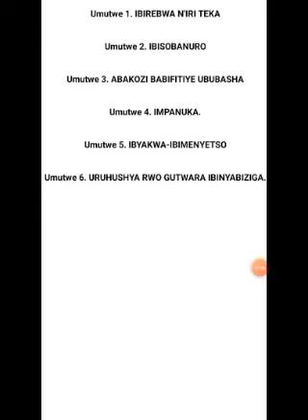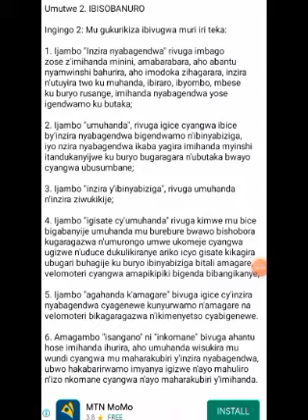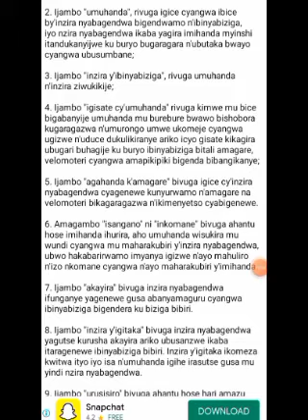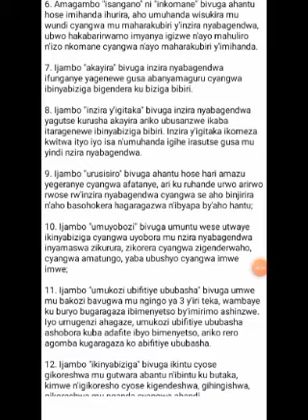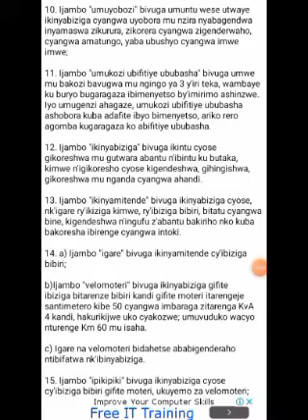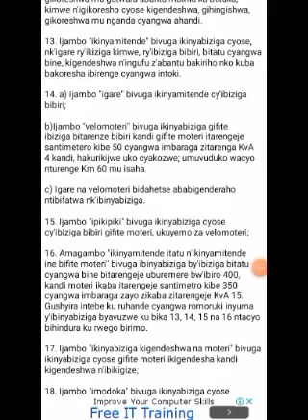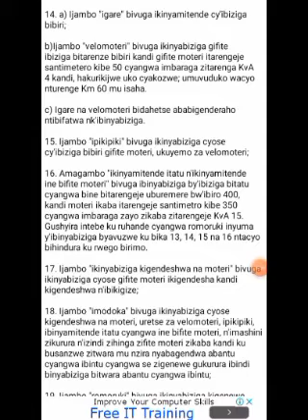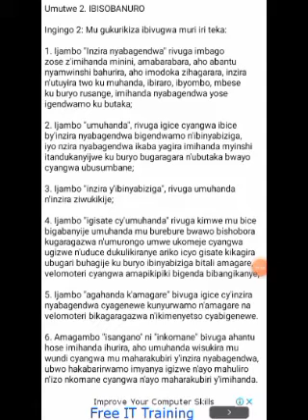Amategeko y'umuganda isomo_rya_1 Sobanukirwa amwe mu magambo akomeye azagufasha gusobanukirwa neza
twigisha amategeko y'umuhanda online twandikire whatsapp provisional trafficrules #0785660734 kiapotv amategeko @kiapotv